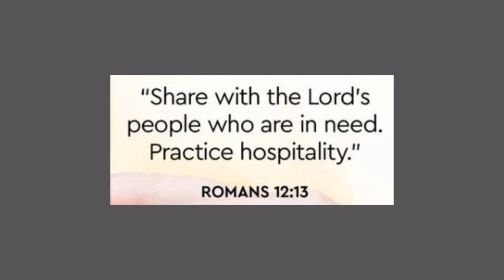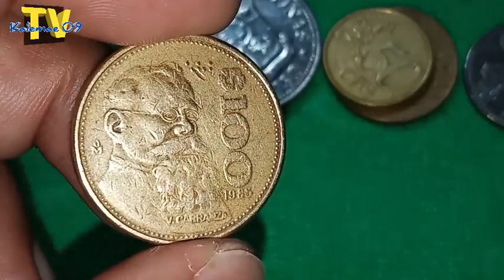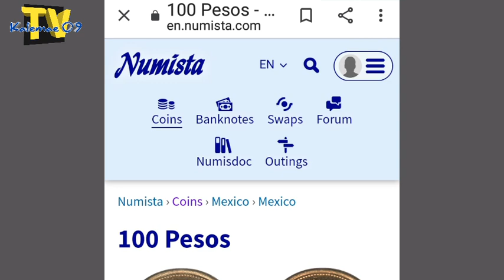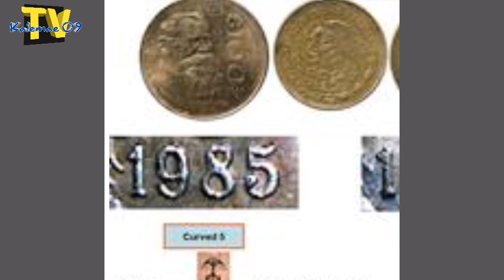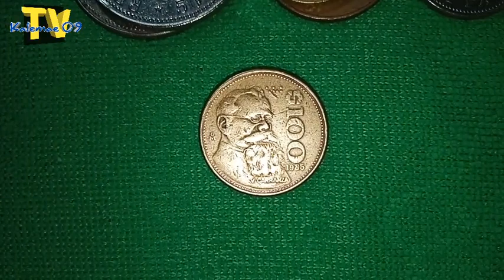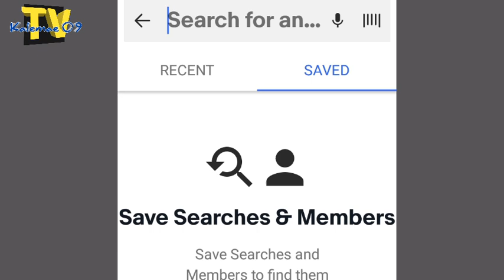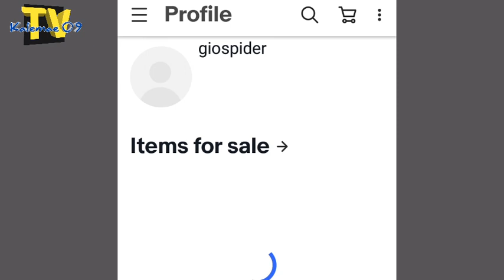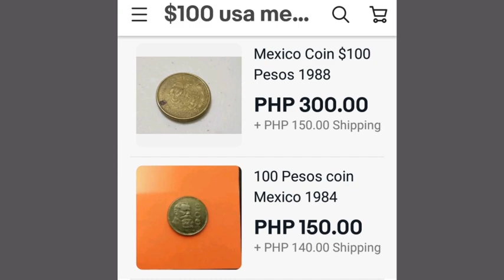isang daang dolyar/$100 1985 pesos Mexico-USA coin | KAALAMAN